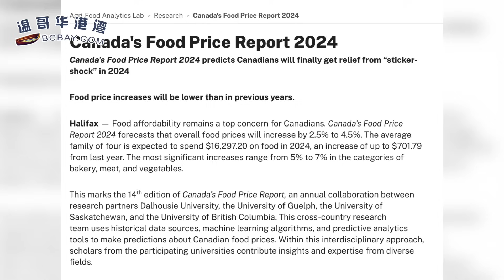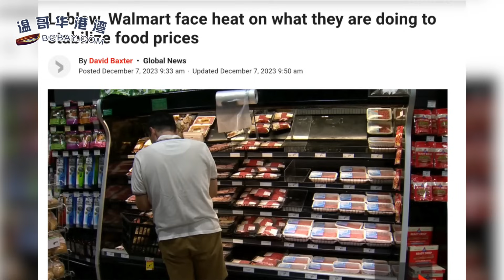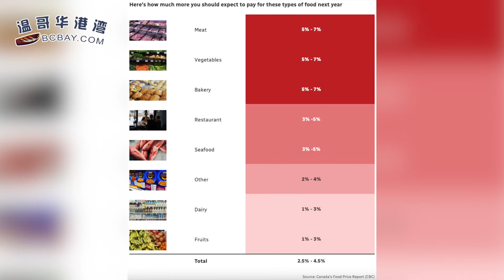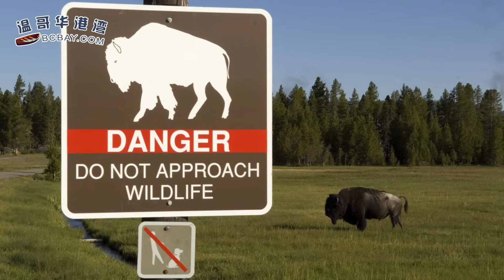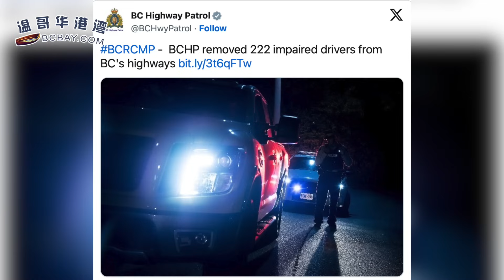加拿大明年菜價每家暴漲$700！超市巨頭卻 “哭窮” 稱聯邦新規會推高物價；嫌自己活得長？黃石公園一眾華人遊客圍著野牛擺Pose合影，遭猛獸大怒衝撞…（《港灣播報》20231208-1 CACC）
00:00 引言
00:40 加拿大明年菜價每家暴漲$700！超市巨頭卻 “哭窮” ，稱聯邦新規會推高物價
04:29 嫌自己活得長？黃石公園一眾華人遊客圍著野牛擺Pose合影，遭猛獸大怒衝撞…
07:19 BC警方这行动 一晚上抓222名司机
08:58 加拿大飛航安全有問題？國際評級從A+調降至C